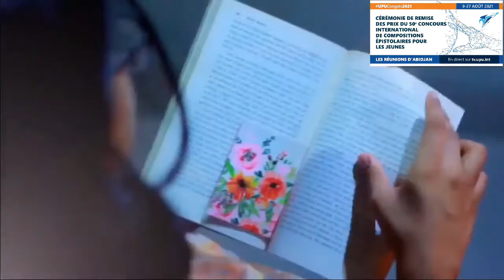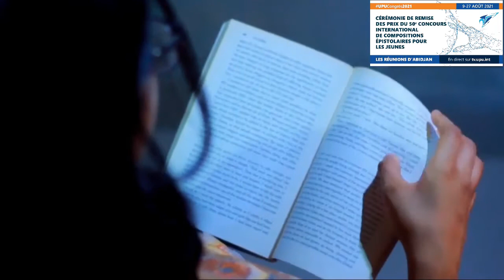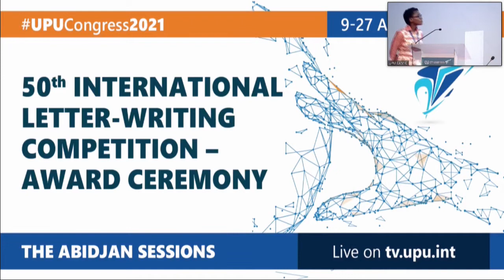50e concours international de compositions épistolaires - Cérémonie de remise des prix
50e concours international de compositions épistolaires pour les jeunes - Cérémonie de remise des prix, Abidjan, Côte d'Ivoire, 27 août 2021